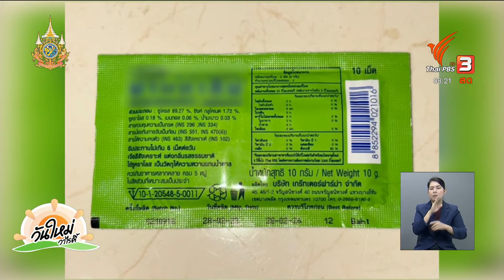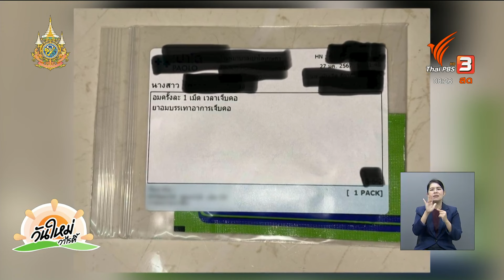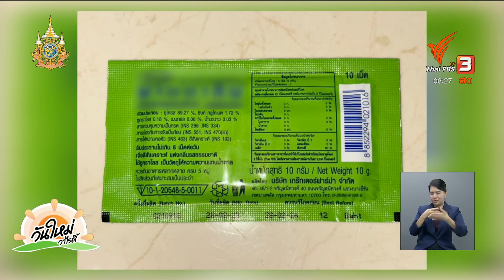"ยาอม" ใช้อย่างไรให้ถูกอาการเจ็บคอ | รู้ทันกันได้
ยาอมแก้เจ็บคอ ย่อมมีสรรพคุณช่วยบรรเทาอาการเจ็บ และระคายเคืองภายในช่องปาก และลำคอ ซึ่งปัจจุบันมีหลายยี่ห้อให้เลือกใช้ ส่วนประกอบก็มีตัวยาหลายชนิด เช่นเดียวกับอาการเจ็บคอก็มีหลายแบบ หลายสาเหตุ แบบไหนควรใช้ยาอะไรจึงจะตรงโรค และได้ประสิทธิภาพสูงสุด ร่วมพูดคุยกับ ผศ. ภก.บดินทร์ ติวสุวรรณ คณะเภสัชศาสตร์ จุฬาลงกรณ์มหาวิทยาลัย